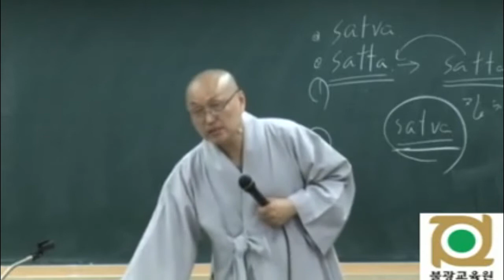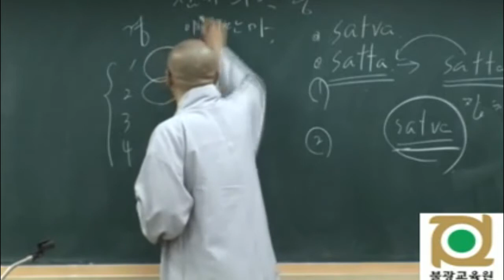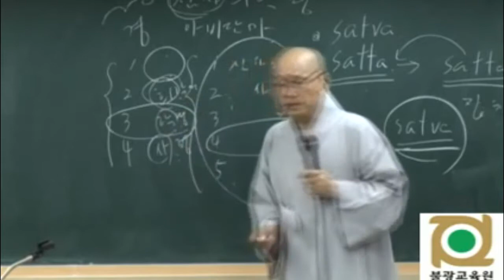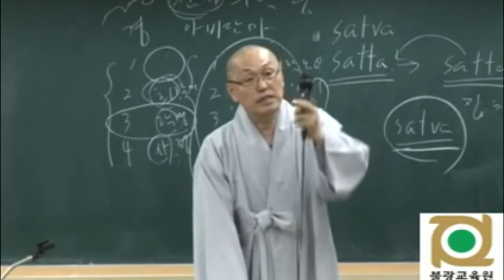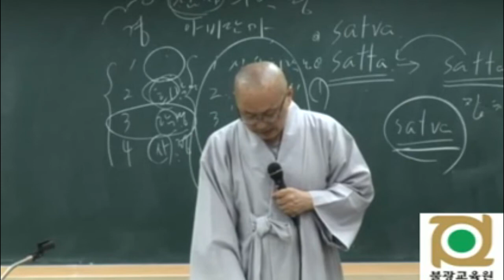각묵스님 청정도론 81 제2권 p171 Vis ix 77 제9장 거룩한 마음가짐 사무량심四無量心 2